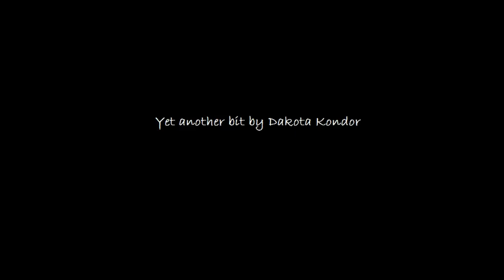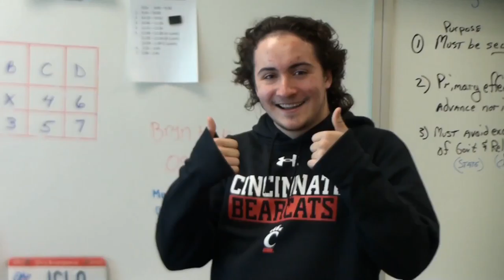Braves Beat: Season 13: Episode 14: 11-17-17